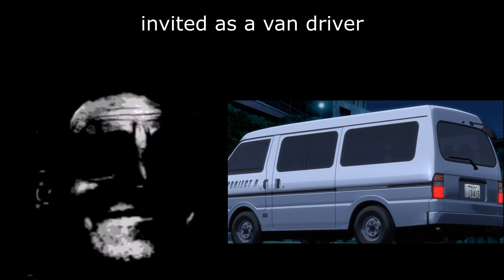Mr. Incredible meets Initial D characters